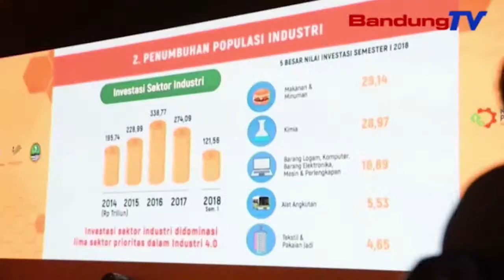Link And Match Smk Dan Industri Langkah Penyediaan Sdm Berkompeten | SBR | BANDUNGTV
SBR | BANDUNGT | FARHAT MUMTAZ | Anggota komisi ii DPRD Provinsi Jawa Barat—LIna Ruslinawati mengapresiasi, program pendidikan link and match SMK dan industri. hal tersebut sebagai bentuk peningkatan sumber daya manusia yang lebih baik. kurikulum smk, akan diselaraskan dengan kebutuhan industri, sehingga dapat meningkatkan skill siswa.